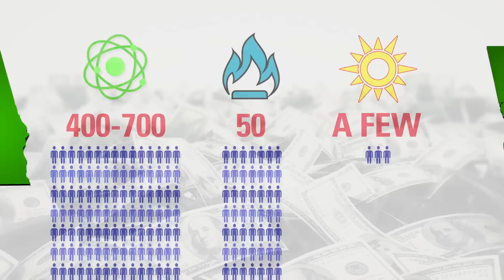Nuclear in a Nutshell – Economics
Nuclear in a Nutshell is a video series detailing the many benefits of nuclear power generation! From economics to the environment, we will talk about all-things nuclear. Make sure to check back weekly for a new installment!Description